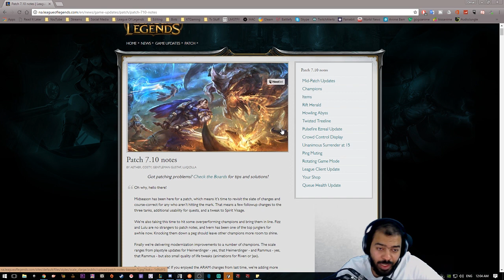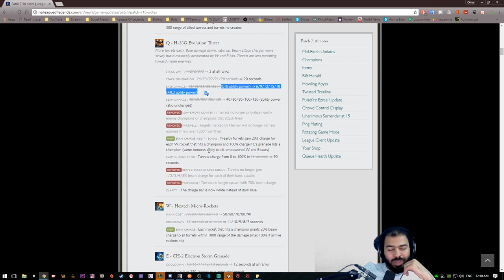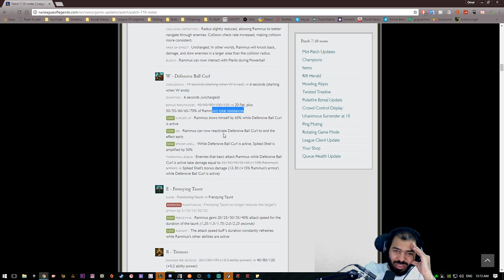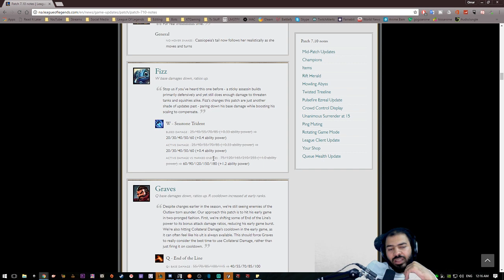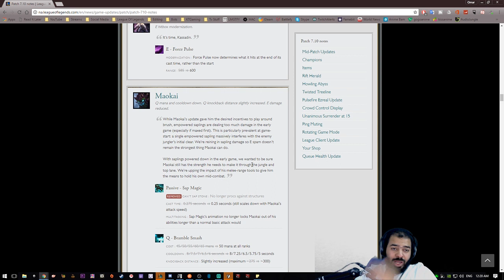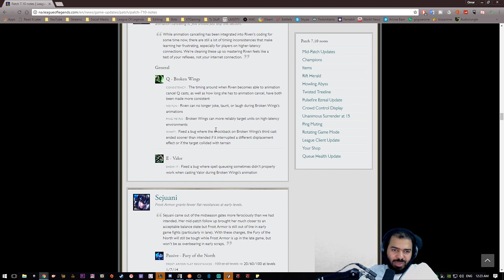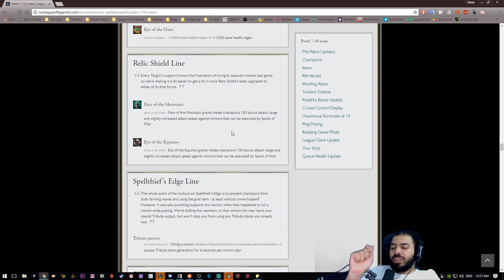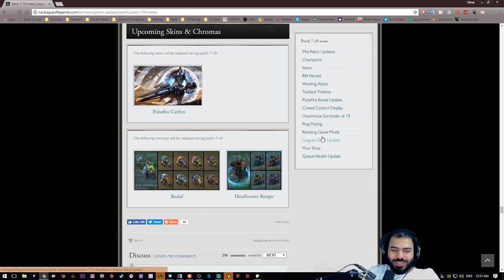التحديث 7.10 - ليق اوف لجندز